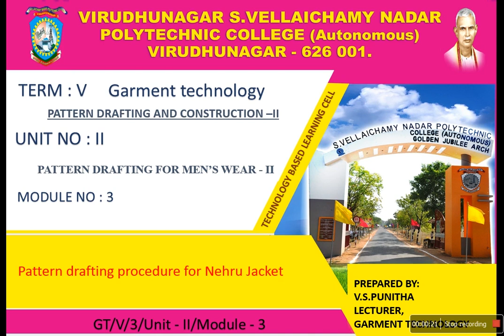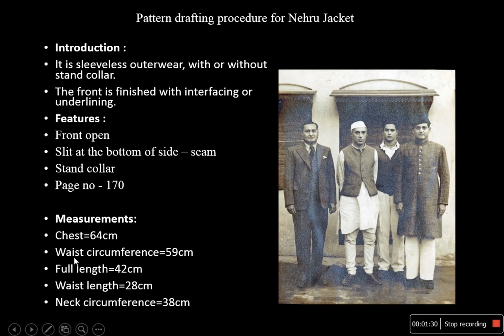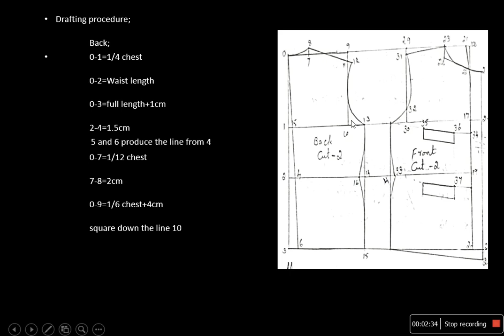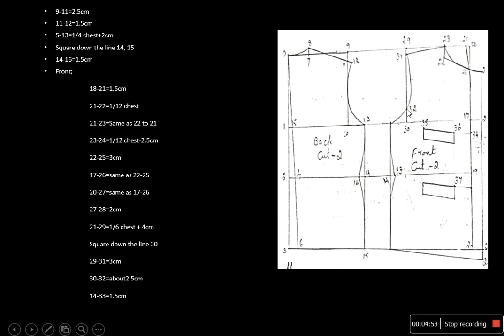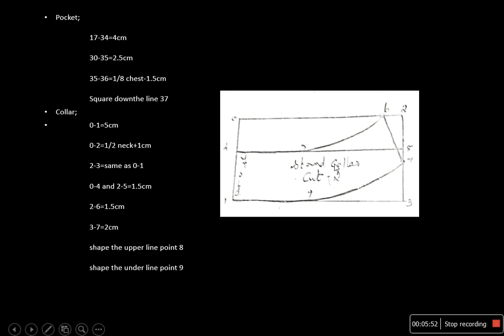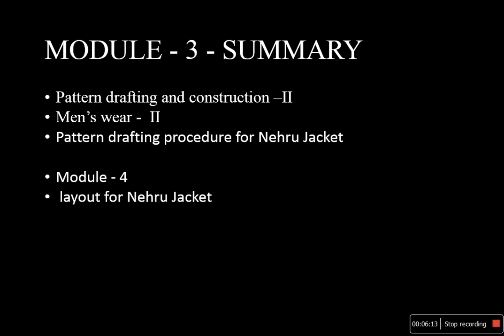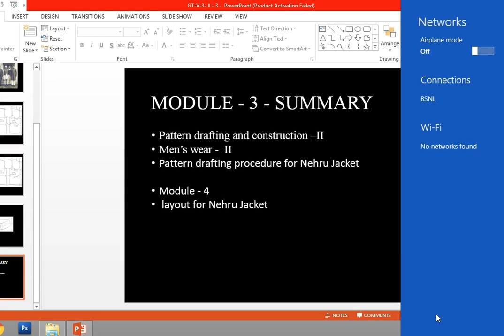PATTERN DRAFTING AND CONSTRUCTION II UNIT II MODULE 3